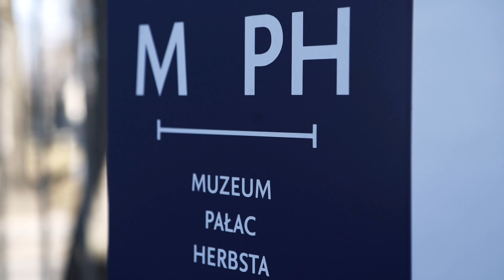Spotkanie szefów dyplomacji Trójkąta Weimarskiego w Łodzi